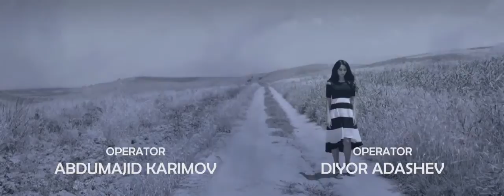Сухроб кумушим 1